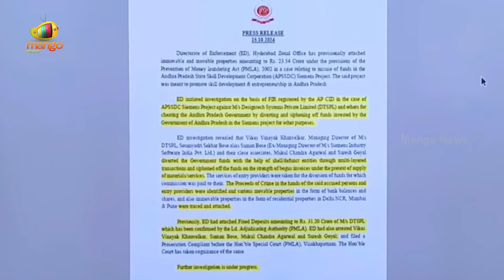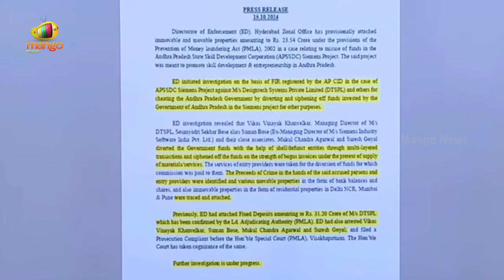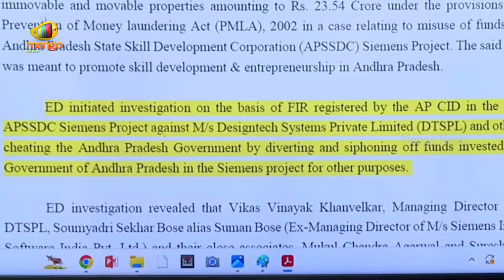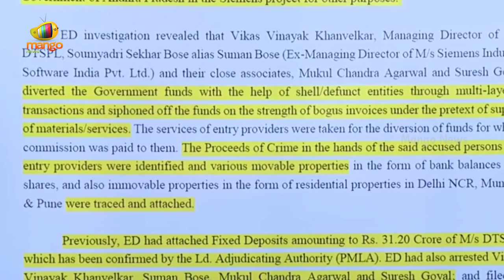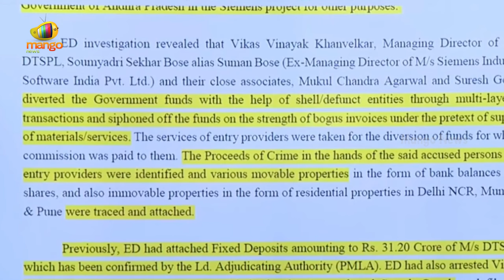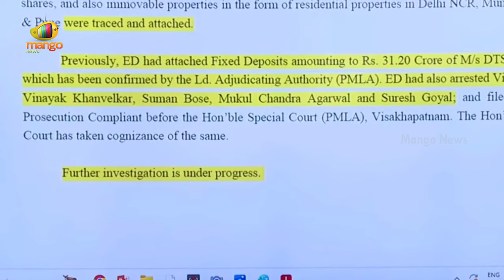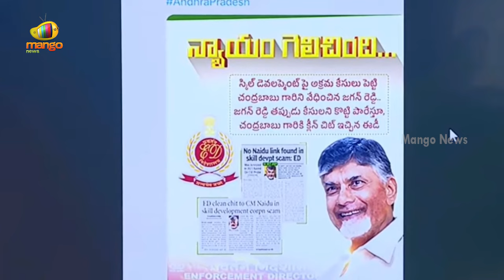YS Jagan Reacts To AP Skill Development Case | CM Chandrababu | YCP Vs TDP | AP Politics | AP News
YS Jagan Reacts To AP Skill Development Case. He reads the ED letter on the AP Skill Development case and states that Chandrababu did not receive a clean chit.